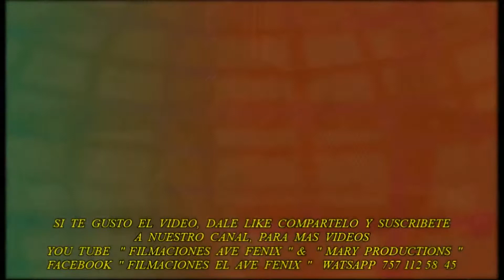SONIDO * MONARKA * CANCHA DEL PRI, TLAPA GRO 2019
TLAPA GRO